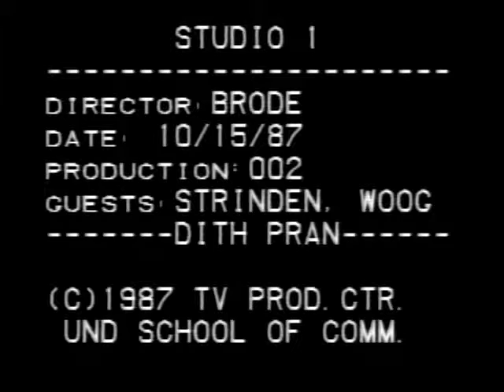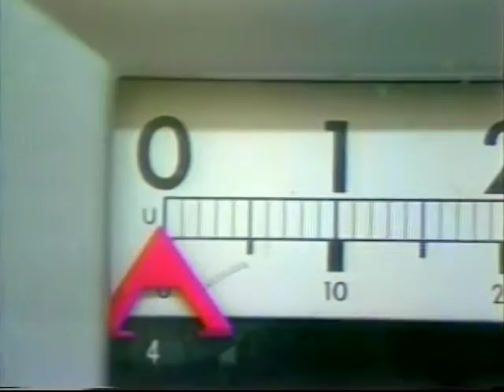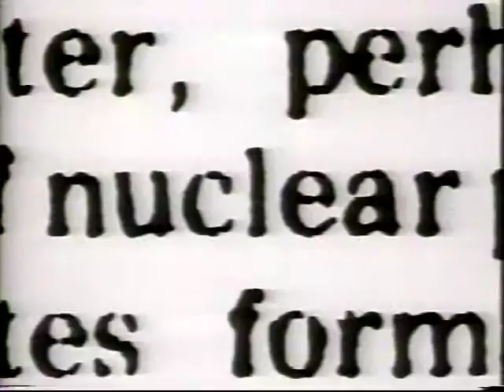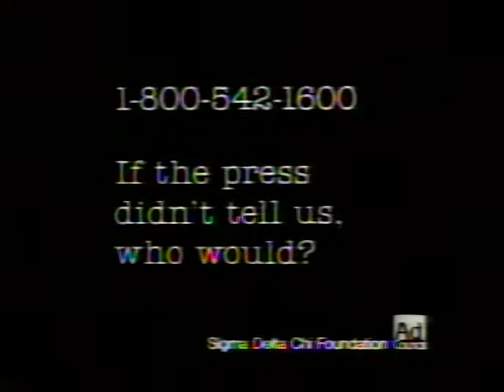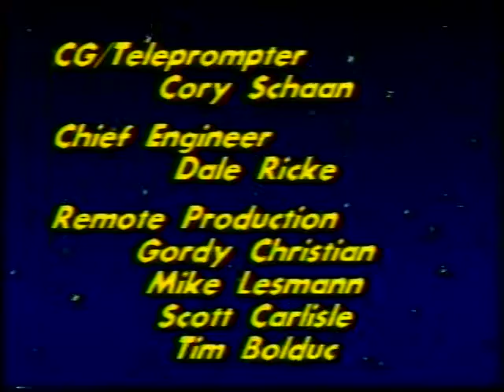Studio One Show #014 - 10-15-87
Today's show includes:

GUEST 1: Earl Strinden, ND Senate Majority Leader
FEATURE: Dith Pran, Subject of “The Killing Fields”
GUEST 2: Doug Wood, U of Minnesota Hockey Coach